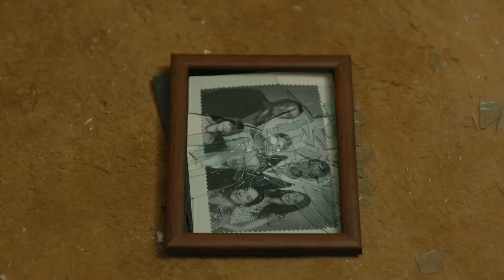Bir Ailenin Yok Oluşu... - Karadayı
Evde yangın çıktı. KARA MALİKANESİNDE
KARA GECE

Mahir, itirafnameyi imzalayan babasını ipten kurtarmanın yollarını ararken, Turgut da ayağına dolanan genç avukatı araştırmaya başlar. Araştırıldığından habersiz olan Mahir, Feride’yi, Nazif Kara’nın işkence gördüğüne inandırmaya çalışmaktadır. Feride, kendisine dahi itiraf edemese de Mahir’den etkilenmeye başlamıştır. Mahir ile Feride’nin yakınlaşmasından habersiz olan Ayten ise baloda çekilen fotoğraflarından dolayı zor duruma düşer ve başındaki beladan kurtulmak için Necdet’e gider.

Turgut, yaptığı araştırmalar sonucunda Mahir’in “Salih İpek” olmadığını öğrenir. O zaman Salih İpek kimdir? Turgut’a sürpriz yapmak için ondan habersiz yurda dönen Serra ise soluğu Turgut’un evinde alır. Fakat aynı gece Mahir, savcının evine gizlice girmeye karar verir.

Oyuncu Kadrosu:
Mahir Kara: Kenan İmirzalıoğlu
Feride Şadoğlu: Bergüzar Korel
Nazif Kara: Çetin Tekindor
Mehmet Saim Şadoğlu: Erhan Yazıcıoğlu
Songül Kara: Leyla Lydia Tuğutlu
Orhan Kara: Ulaş Tuna Astepe
Turgut Akın: Yurdaer Okur
Ayten Alev: Melike İpek Yalova
Necdet Güney: Erkan Avcı
Osman Güney: Emir Çubukçu
Dalyan Rıza: Atsız Karaduman
Çetin Hünkaroğlu: Civan Canova

Yapım: Ay Yapım
Yapımcı: Kerem Çatay
Senaryo: Eylem Canpolat & Sema Ergenekon
Yönetmen: Uluç Bayraktar & Cem Karcı